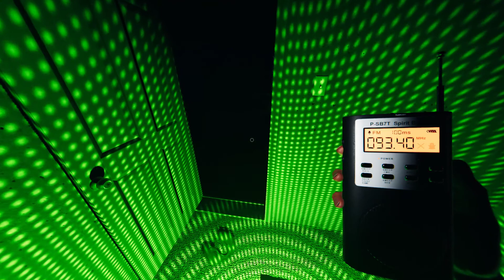Phasmophobia - 2 in 1 Dont Drop The Sage